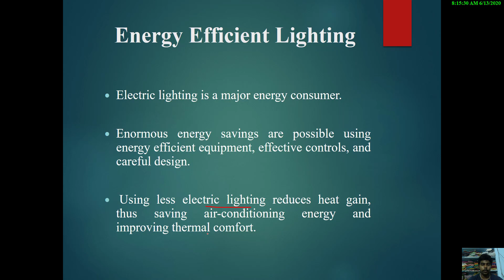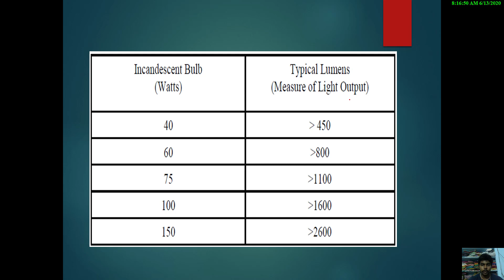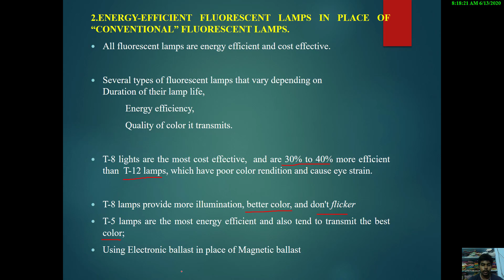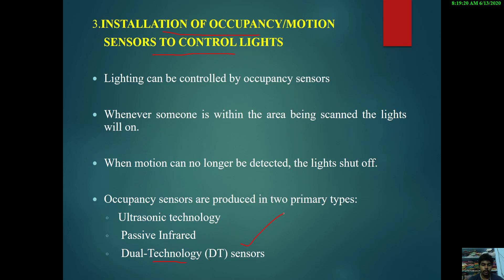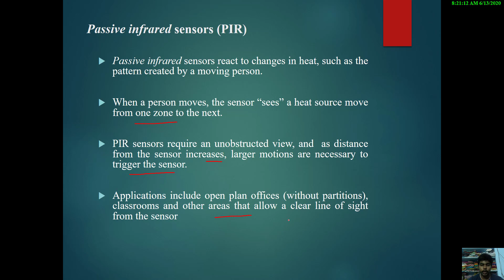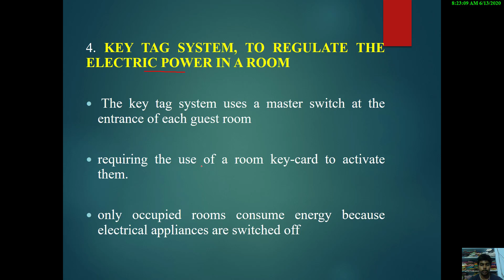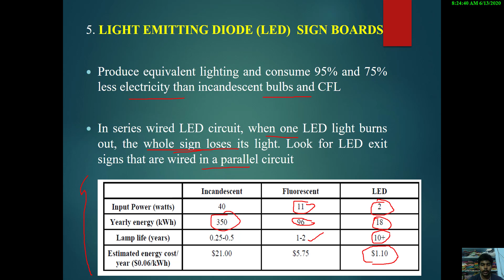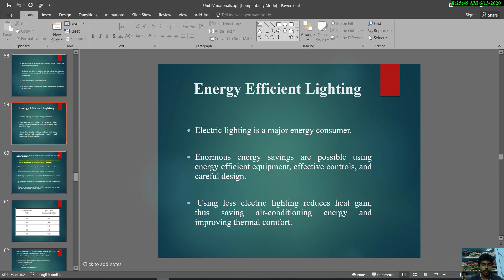Energy Efficient Lighting Systems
KKKEngineeringTopiczz